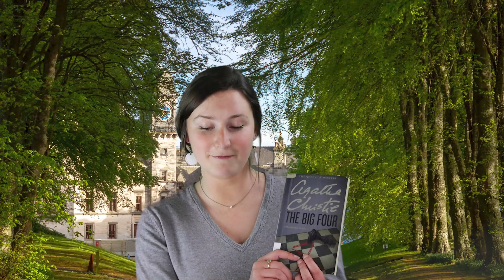Book Bites Trailer: Agatha Christie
Who else loves whodunits?

In this week's book bites trailer, Maddie shares her top suggestions to get started with the Queen of Crime: Agatha Christie. 'Poirot Investigates' is a short story collection featuring Detective Hercule Poirot and is a great starter sampler of the quirky detective's work. Dive into 'The Big Four' for a multilayered conundrum following a group of criminals set on world domination. For a more relaxed Christie adventure, Maddie suggests 'At Bertram's Hotel'. This novel follows Miss Marple as she recounts childhood memories at the hotel and everything seems strangly the same...